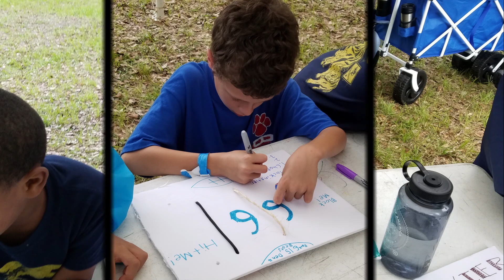Pack 615 CUB-O-REE 2018